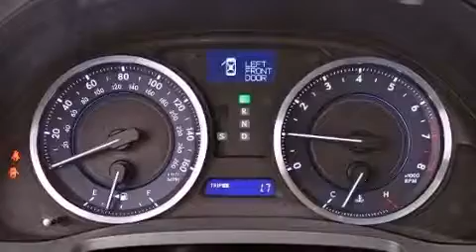2012 Lexus IS 250 Boca Raton FL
Year : 2012
 Make : Lexus
 Model : IS 250
 Engine : Gas V6 2.5L/152
 Trans . : Automatic
 Exterior : Nebula Gray Pearl
 Miles : 14,843
 Interior : Light Gray
 Stock : 45531

 2012 Lexus IS 250 Lake Worth FL